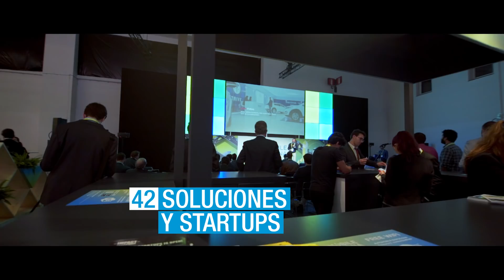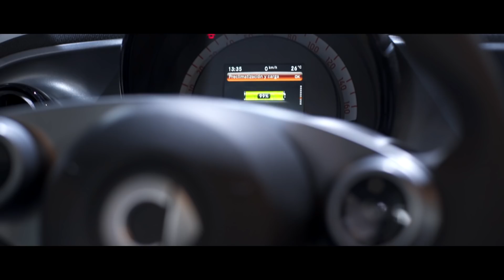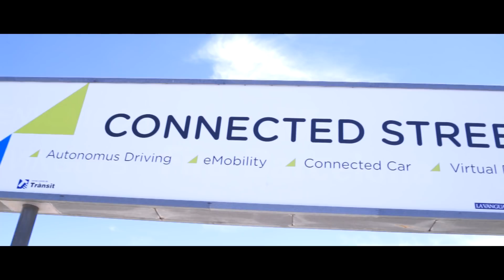Automobile Barcelona · Resumen edición 2017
Automobile Barcelona, el nuevo Salón Internacional del Automóvil. Resumen edición 2017.